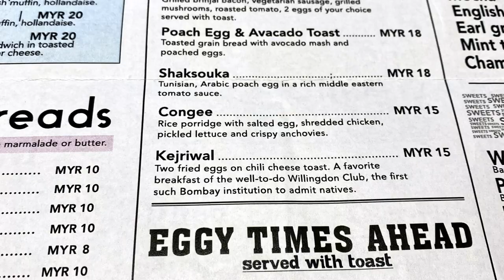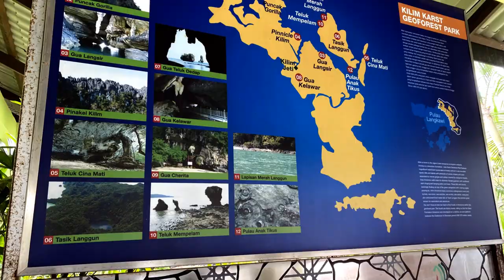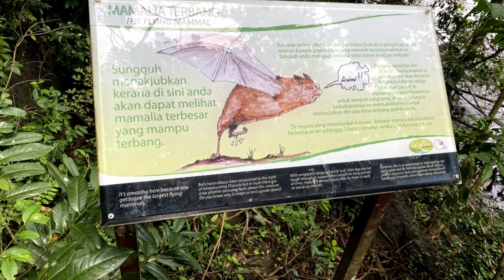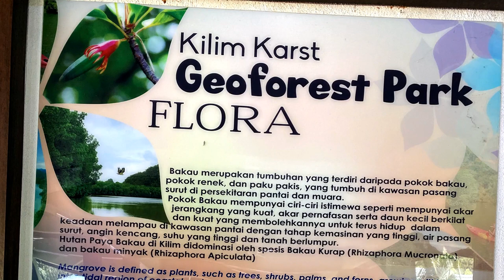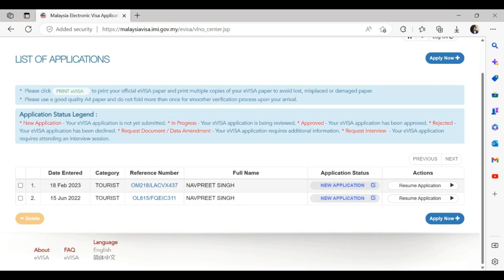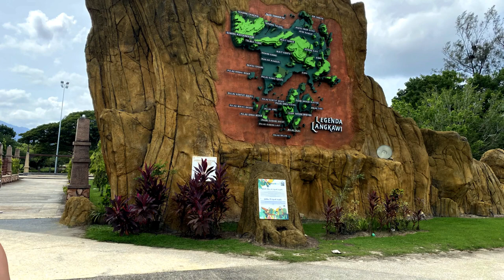Langkawi | Itinerary, Budget, Visa | Malaysia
In this video you will know about trip to Langkawi and Sightseeing places in Langkawi. Some useful information related to Langkawi and Malaysia travel.

In next couple of videos, I will be covering KL twin towers, Sulaymaniyah mosque, KL night Market, Batu caves, Genting Malaysia.

Featuring: Navi, Preet

Useful Links

Malaysia e-Visa can be applied from here. You need to create an account first then apply for the same.

Langkawi Local Sightseeing options
- Kilim Geo Forest Park Langkawi
- Langkawi Cable Car & Sky Bridge
- Dantalang Langkawi
- Dash Resort
- Underwater World Langkawi
- Langkawi Wildlife Park
- Langkawi Night Market
- Tarutao National Marine Park
- Massage is a must here.
 many more places.

Jump to Section:
Introduction 00:00
Singapore to Langkawi 00:23
Dash Resort 01:12
Beach Dash Resort 02:50
Langkawi Beach 03:21
Duty Free Shop 03:38
Kilim Geo Forest Park 03:40
Bookings 04:17
Bat Caves 04:48
Eagle Feeding Session 05:15
Floating Fish Farm 06:25
Fish Feeding 07:26
Weigh and Pay 08:00
Crocodile Cave 08:51
Kilim River & Mangrove Trees 9:15
Malaysia Visa 10:07
Cable Car & Sky Bridge 10:50
Dash Resort 11:22
Dantalang Langkawi 12:41
Next video 13:00